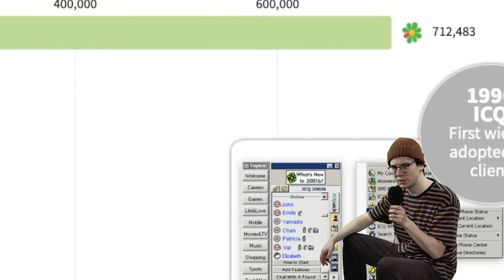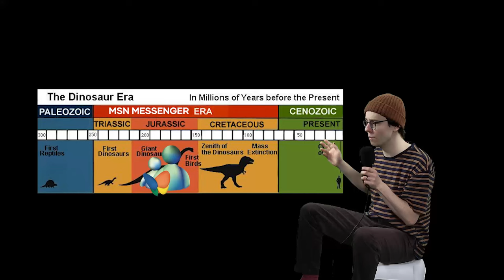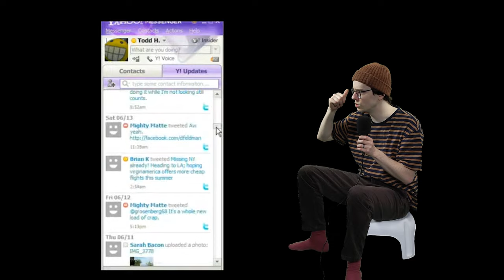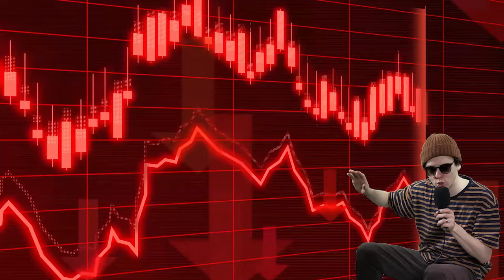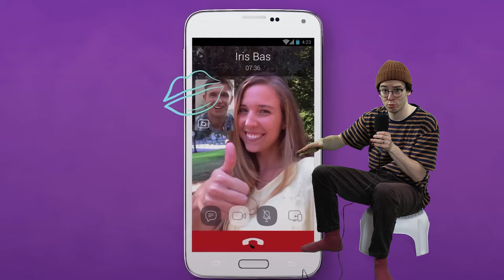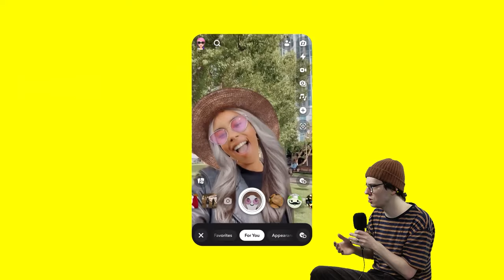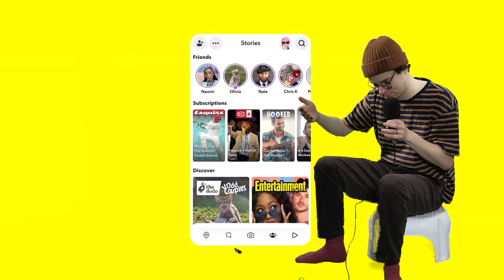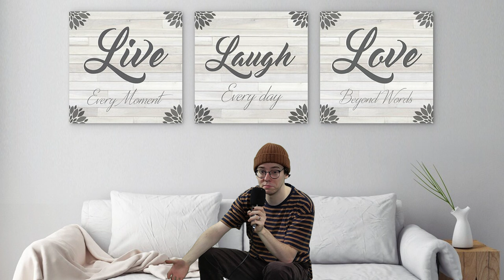What happened to old messaging apps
Messaging apps. We all use them in our daily lives. But what makes certain apps stick around for the long haul, while others have faded away?

Remember AIM and MSN Messenger? We'll talk about how these apps became so popular, the cool features we loved, and why some of them aren't around anymore. We will take a deeper look at a couple messaging apps that have faded away as well as some apps that have really made a turn around. In this video I am to take you on an entertaining journey and also give some info on what made these apps differ from each other as well as why they faded away.